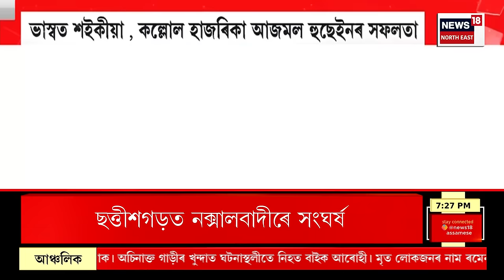Assamese News | গুৱাহাটীত মোদী, জনসমুদ্ৰত পৰিণত মহানগৰীৰ ৰাজপথ | PM Modi in Guwahati